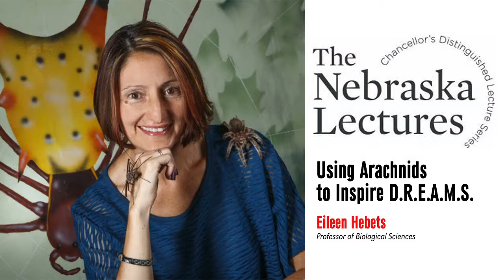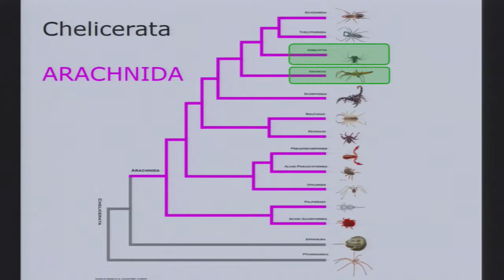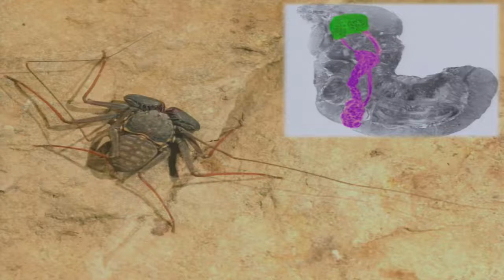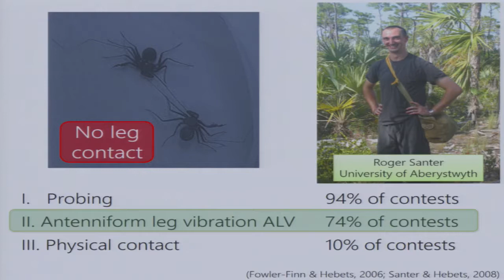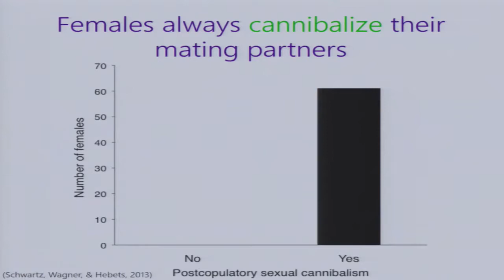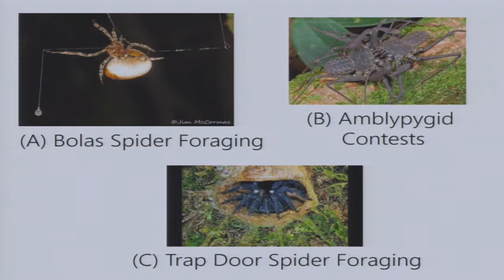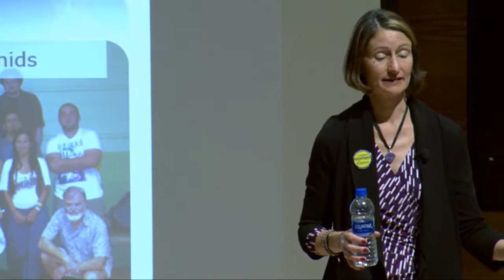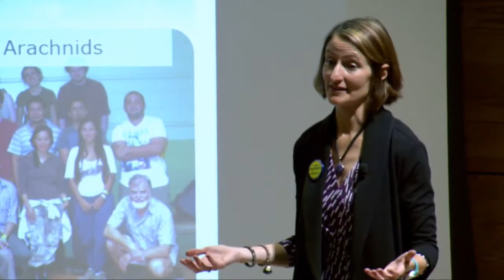Using Arachnids to Inspire D.R.E.A.M.S.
Eileen Hebets, a Nebraska biologist, presents the fall Nebraska Lecture.

Hebets is at the forefront of arachnid and animal behavior research, having uncovered the science behind several previously unexplained phenomena. She addresses some of her highest-profile discoveries, including cannibalism’s role in the mating ritual of dark fishing spiders; the reasons that amblypygids, arachnids from the Florida Keys, have such a sharp sense of smell; and how exactly these amblypygids are able to breathe underwater.

Her lecture is part of The Nebraska Lectures: Chancellor’s Distinguished Lecture Series, sponsored by the university’s Research Council, Office of the Chancellor and Office of Research and Economic Development, in partnership with the Osher Lifelong Learning Institute.